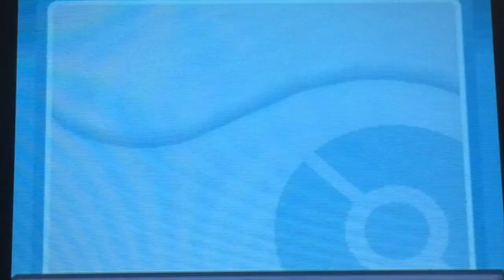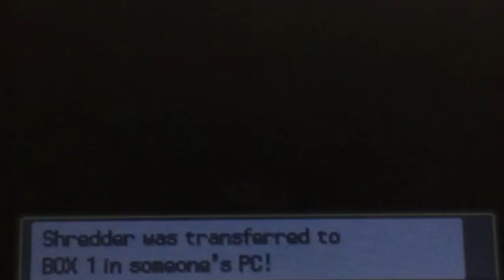Heart Gold Nuzlocke: Part 8- The Cave Of Union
Time to go spelunking!